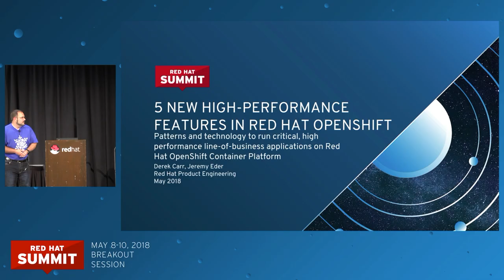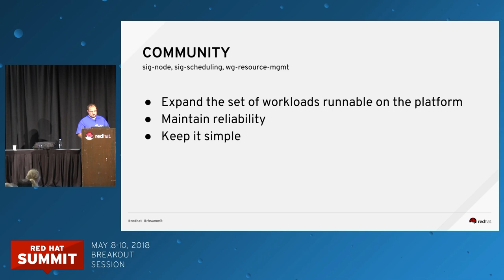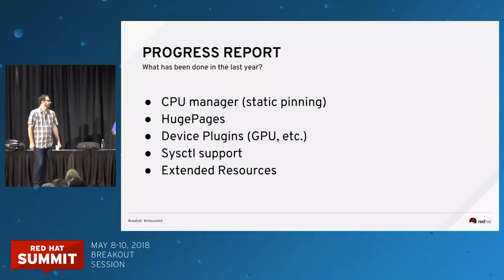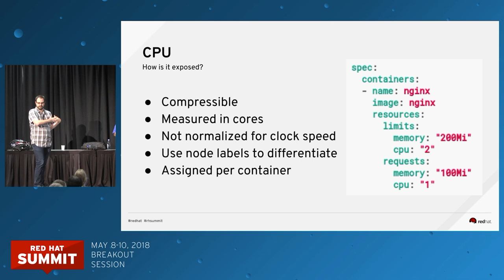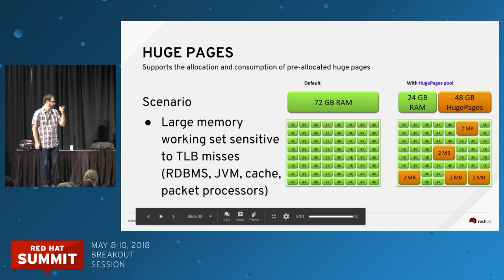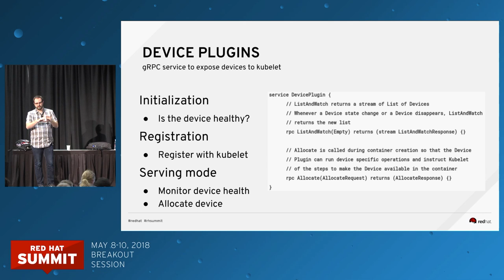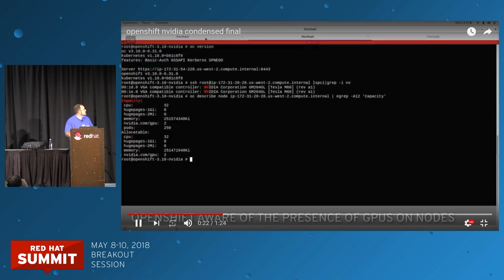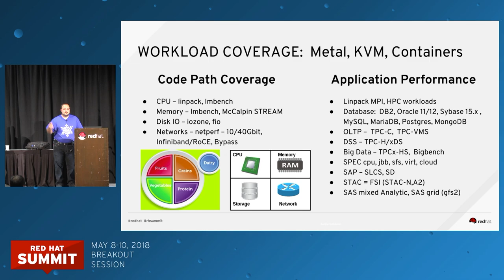5 new high-performance features in Red Hat OpenShift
Kubernetes and Red Hat OpenShift have evolved to support diverse, increasingly complex classes of applications.

By helping to establish the Kubernetes Resource Management Working Group, Red Hat is working to pave the way to onboarding workloads with an increasing reliance on specialized hardware and advanced performance tuning.

Through demonstrations of new features, Jeremy Eder and Derek Carr of Red Hat will provide attendees with knowledge of how to run even the most performance-sensitive workloads on Red Hat OpenShift, including:
- Hugepages
- Device plugins
- Extended resources
- GPU-accelerated machine learning TensorFlow workloads
- CPU assignment and tuned profiles

This session will also include a state of the union for resource management in Red Hat OpenShift and provide a glimpse into the future of upstream Kubernetes.